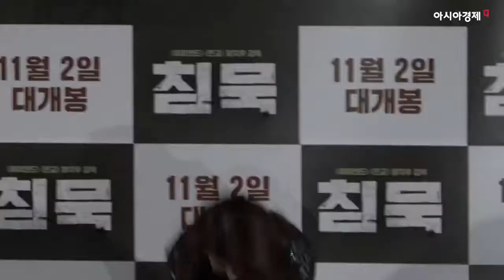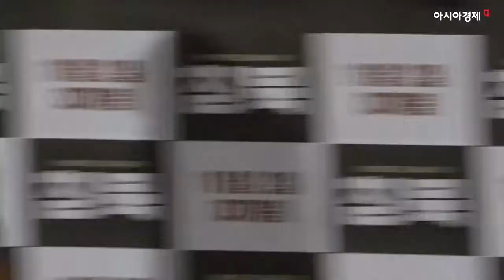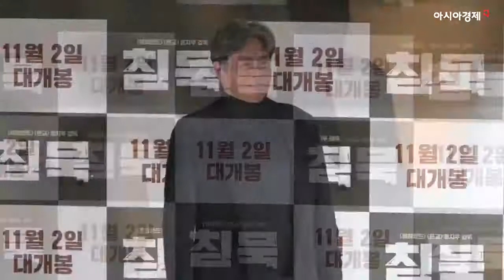영화 '침묵' 언론시사회 포토타임...최민식, 박신혜, 이하늬, 류준열 등 참여